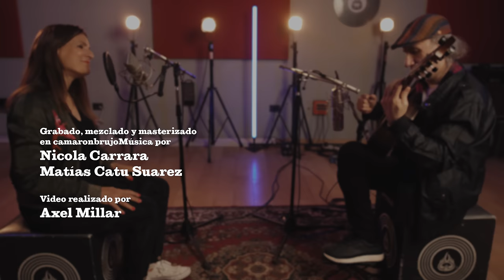Marcela Arroyo & Quique Sinesi - CANCION HACIA VOS (Quique Sinesi/Guadalupe Gómez)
CANCION HACIA VOS (Quique Sinesi/Guadalupe Gómez)
Marcela Arroyo - voz
Quique Sinesi - guitarra y arreglo

Grabado, mezclado y masterizado en camaronbrujoMúsica por:
Nicola Carrara
Matías Catu Suarez